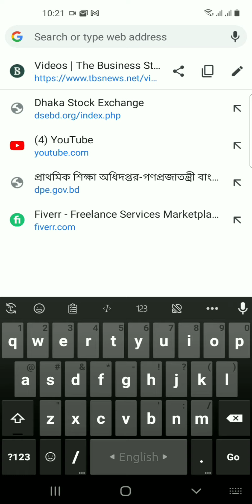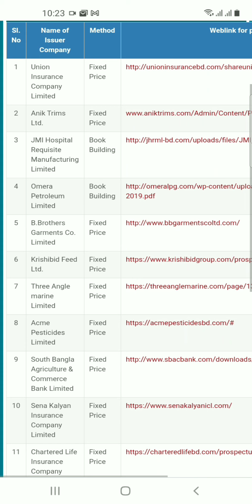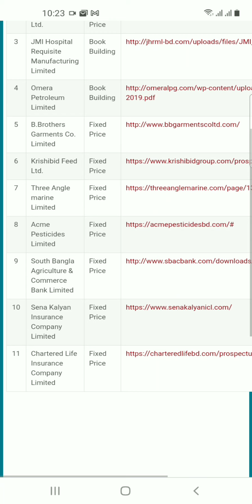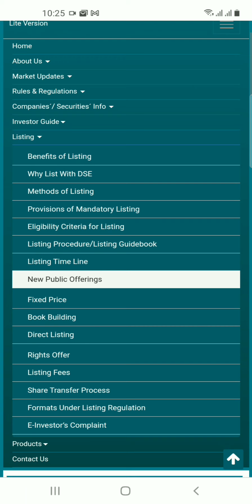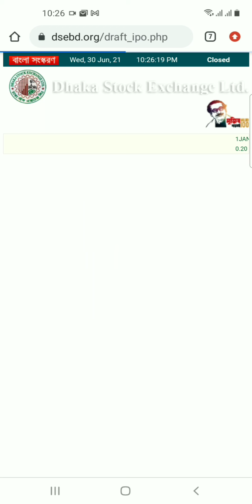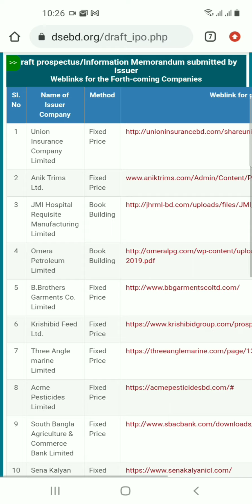New IPO DSE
new ipo dse cse